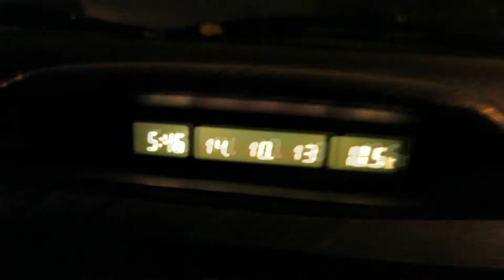ReadTomes = Harry Roberts | Daily ish Vlog 14th & 19/10/2013